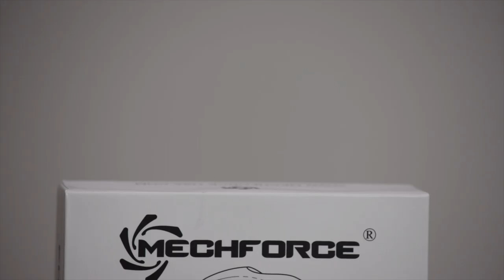Mechforce EDC Gyroscope Official Live Action Trailer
Experience the true 3D gyroscopic physics
Assist understanding gimbal lock, angular momentum and inertia
Miniature size, great for everyday carry
Relief stress and improve focus